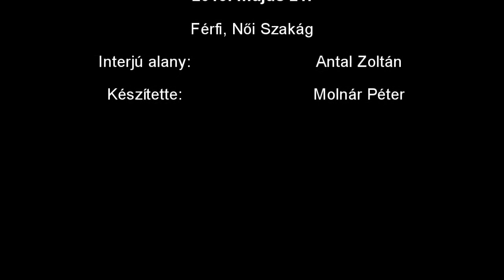Vecsés Kézilabda - Antal Zoltán interjú, 2013. május 21.